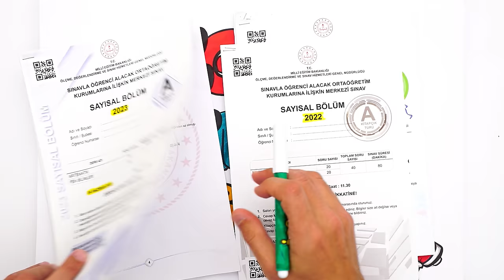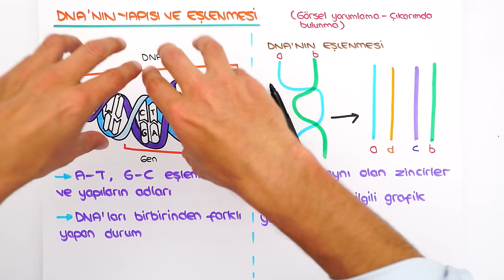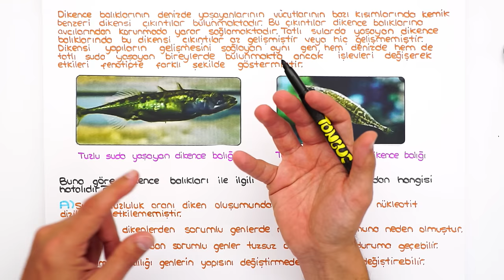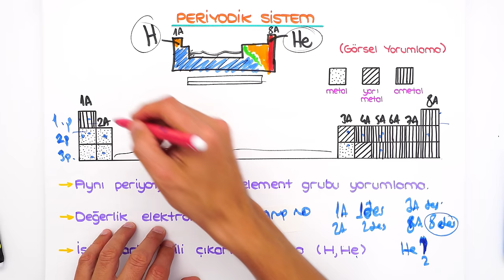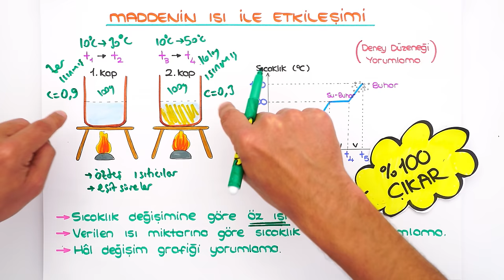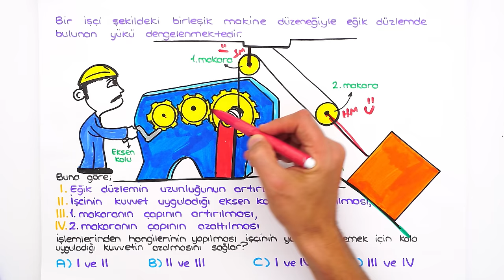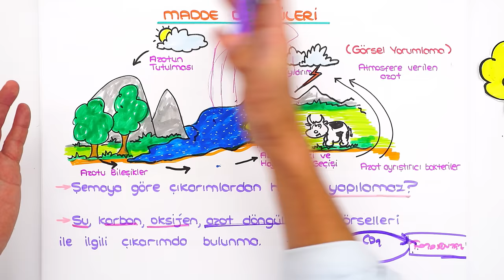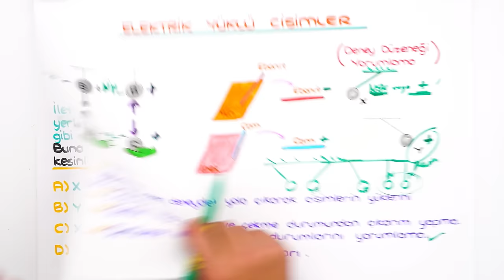LGS FENDE ÇIKABİLİR! 🎯 BU SORULARI GÖRMEDEN SINAVA GİRME❗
LGS Son Tekrar kampı tüm hızıyla devam ediyor! Bu videoda LGS Fen 'de çıkabilecek soru tiplerini inceliyoruz. 🎯 Hazır mısın? 🚀